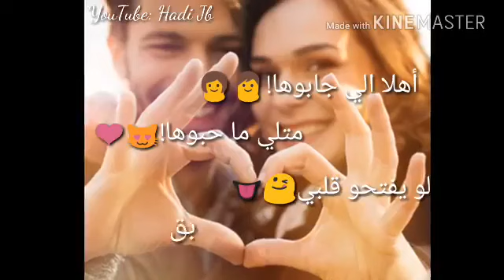،، اهلها الي جابوها